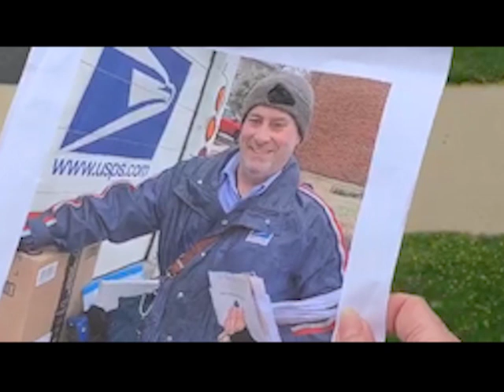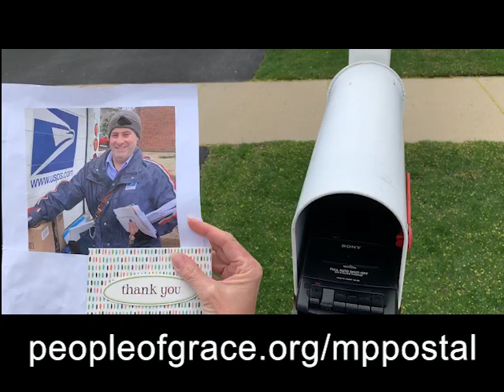Mission Possible - Week of May 3-9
Mission Possible - Week of May 3-9 - at Grace United Methodist Church.
for more instructions on completing your missions.